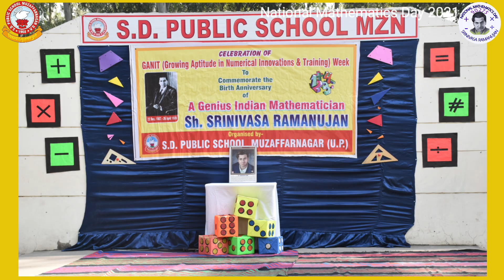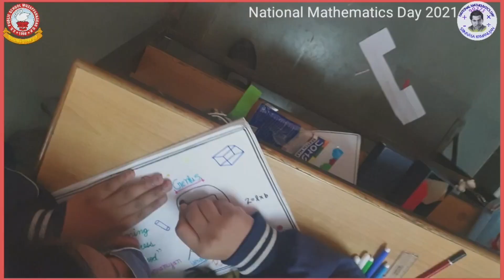National Mathematics day Srinivasa Ramanujan 134th Birth Anniversary celebration